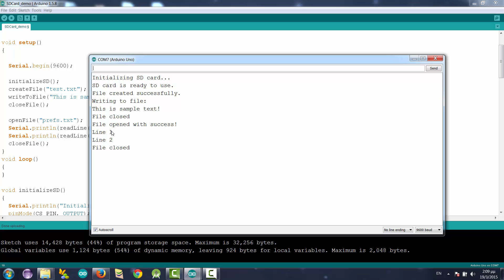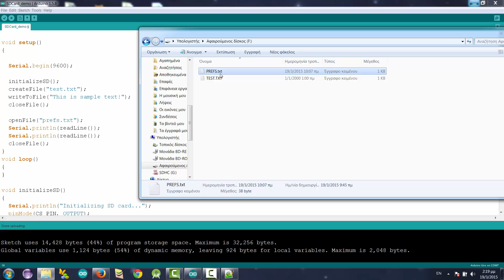Arduino Tutorial: SD card module Micro SD tutorial DIY.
Arduino Tutorial SD card module Micro SD

Dear friends in this video we learn how to use the Micro SD module with an Arduino Uno. The SD card module is a very useful module to add storage space to any Arduino project. With this cheap module you can add huge storage space to any Arduino project. Useful for datalogging, for saving preferences, or store data for games.